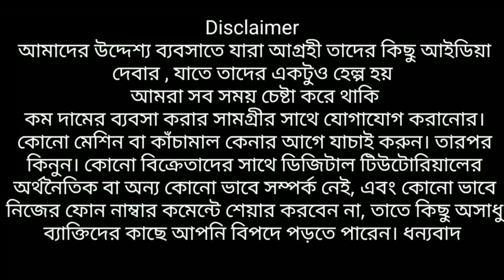Indian First Washable Gold Plated Jewellery Manufacturer | World Famous Light Weight Jewellery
RUMPA JEWELLERY.
MICRO GOLD PLATED JEWELLERY.
ALL PRODUCTS ARE WASHABLE.
SIX MONTHS COLOUR GUARANTEED.
NO EXCHANGES POLICY FOR UNSOLD GOODS.
Kolkata barabazar canning street. 23 Brabourne Road
Kolkata- 700001
Purti viraat, 7 th floor Room no:- 701 ,702
Ph :- 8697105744 ( w) ph :- 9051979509 (w )

(কল করলে পাবেন না, মনে রাখবেন শুধু What's Apps & massage করুণ)
T&C Apply